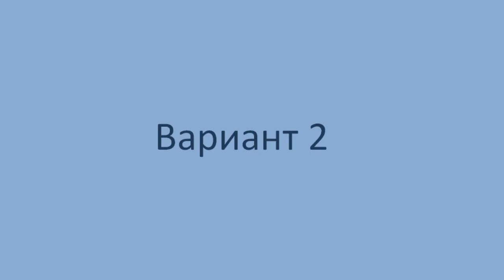Risen 3: Titan Lords. Костепилка.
Risen 3: Titan Lords (2014).

Костепилка даёт +1 к выдиранию когтей и сбору рогов.